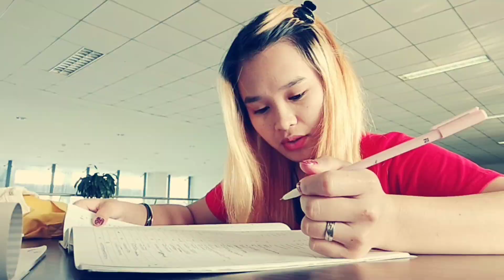VLOG 20 # NANJING Salju lagi! (下雪了)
Yukk guys langsung nonton aja video keseruan aku bareng tmn2 jic lain nya bermain salju yg kemungkinan bakal jadi salju terakhir kmi ☹️
tapi aku harap sih nggak yah hehee 😉
dan moon maap kealayan kmi 😂😂